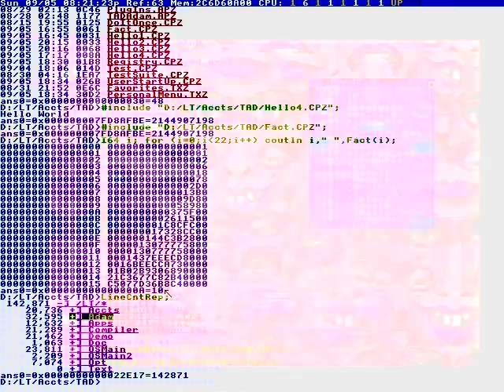Now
Tastes like sugar?
Stop stealing the candy